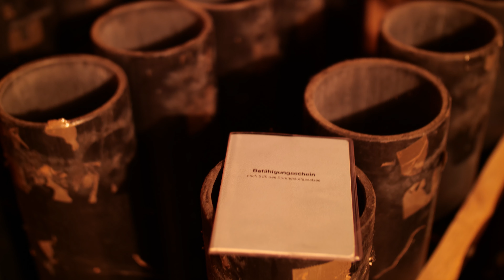Seit 3 Jahren § 7 Erlaubnis und § 20 Befähigung und kein Tag bereut 📈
🤴🏿🤴🏿🤴🏿 Großfeuerwerker 🤴🏿🤴🏿🤴🏿

0:00 Intro
0:08 Seit 3 Jahren § 7 Erlaubnis und § 20 Befähigung und kein Tag bereut
4:02 Outro

Meine Fovorites / was richtig mega geil ist:
Rock Nights harte Salut Schläge Salute böller bks Böller BKS Kugelbomben Zylinderbomben Wunderkerzen Zink und Magnesium Cake SW5 Vorschlaghammer Röder Skarabäus Weco Tinnitus White Strobe Nico Thunderblock Lesli Turbo Tanker Skyrush Red Tears Profi Line 8.4 Popping Flowers XP3 FP3 Prezident Piro Titanium Salute Helium PGE High Striker Alpha Edison Donnerblitz Verbundbatterie Kracherblitz Luftblitz Ultimate Feuerwerksbatterie Lightfall Fontänen-Batterie Sky Bombs Single Shots Bulletproof Hypnotica Krejser Fächerbatterie Manga Schnelle Welle D-Böller D Böller Böller (D) einen Namen Viper 3 Black Power Edition Knallfrösche Kaliber C The King The King 2.0 Silver Pirate Thunder Air Bomb Titanium Salute Cubic Thunder Kubischer Kanonenschlag Q-Bic Kanonenschlag Donner-Schlag PSP 3-4A PSP 3-1A CAKE 4-5-6 Stella Kometen Golden Scorpion Pyrofessional Crackling Fächer Zeta Purge Brokat Blinker Italienische Feuerblume Schweizer Minuten Silbervulkan Goldvulkan Hexentanz Cone Of Crackling Vulkan Laser Vulkan No.7 von Zink Unleashed Light Stars over Vienna Crazy Ghost Zink No.1 & No.5 Silver Salute Dr. Jekyll Happy Dragon Eggs Brokat Blinker FC25-16-2 Goldcracker Palmen FC30-16-10 Blinkcracker Weiden FC30-16-11 Kamuro Weissblinker FC30-25-15 Blue Blood FC30-20-17 Tundra Titan Power Crackling Box Feuerwerk is generell geil Dark Palm Breslauer Blendfeuer grün rot gelb Bengalisches Feuer Red Blink Blinkfontäne Pravda Shells Sultans Of Spin Wall of Willows Pink Panther Psychobilly PSP 3-1A PRO 25 25 I-5 Corolla-Blue Z-1 Fermata 100 a Paranoid Scala 100 a Transbomber Vipper 3 Feuerball PGE Pyrotrade Bigballs Nishiki Superlight Starklichtbengalo Colour Cracker I love pyro Pyrooverlord gibt euch fett Pyrotechnik immer new stuff am Start cool Effekte  egal welche Kategorie my channel rockt derbe fire on fire light immer parat haben Pyro ist art Batterie jedes Kaliber comment eure Wünsche pyroland Röder Panda Blackboxx Lesli Nico Pyrotrade Startrade Weco Xplode Geisha Triplex Foxx Hestia GAOO Tulite Keller Heron Pyro-Art Jorge Rubro Bomben Rohr 75 mm Hochzeit mit Feuerwerk Neujahr mit Feuerwerk F1 F2 F3 F4 T1 T2 S1 S2 P1 P2 Funke Zink Shell bis 300 mm Zylinderbombe Di Blasio Elio fireworks is great jgw diamond knixs mr fx next fireevent Piromax Argento Alba XXL cracker Dum BUM DUM Bum Micro Viper 5